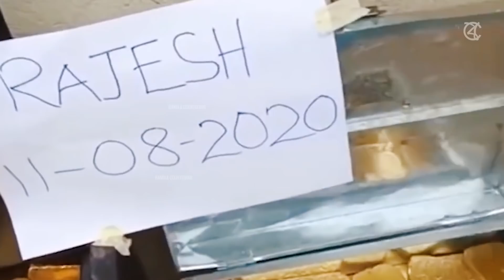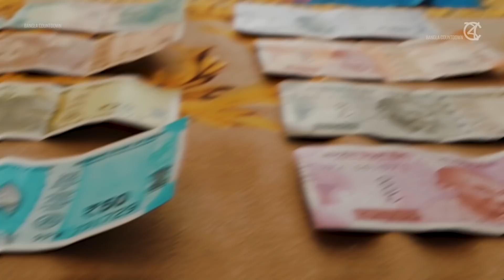ভারতে ভন্ড পীর বাবার বেহায়াপনা দেখুন | Ep.3 | Fake Baba of India | BC